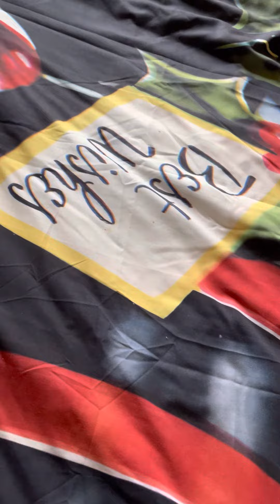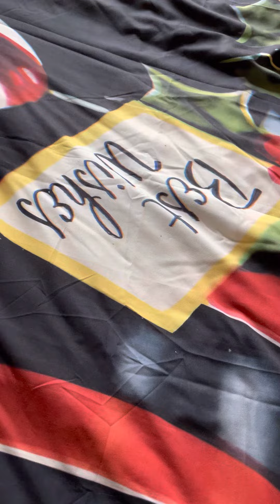Bad News #79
I’m not going to Strange World with The Arc at the Movies for today! I will do a Live Video of My Bachmann and Hornby Thomas Snowplows on YouTube another time! I didn’t get Jan Brett’s The Nutcracker Book for yesterday!